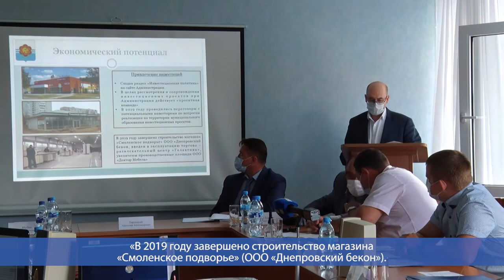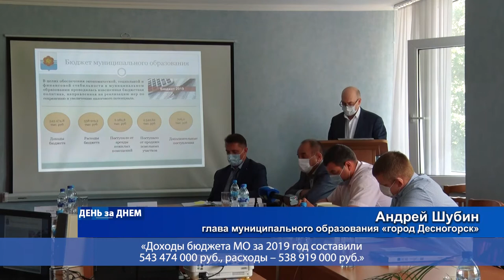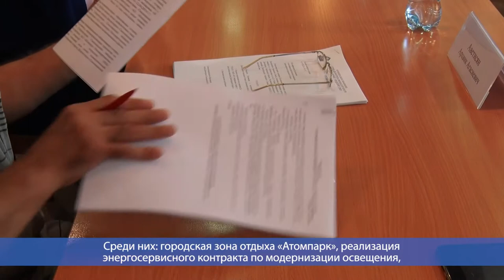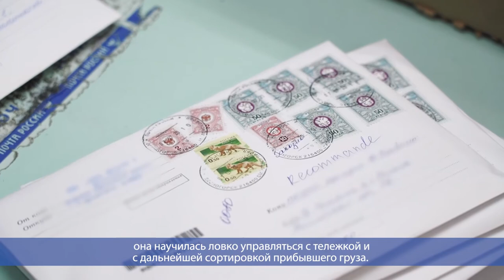Десна-ТВ: День за днем от 10.07.2020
В выпуске:
- Отчет главы Десногорск об итогах работы за 2019 год;
- 12 июля отмечается День российской почты.